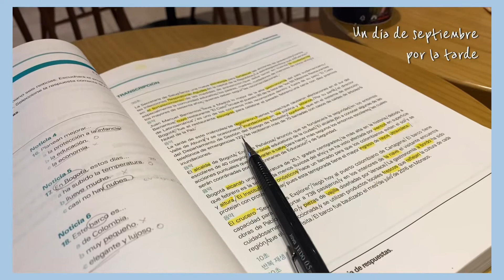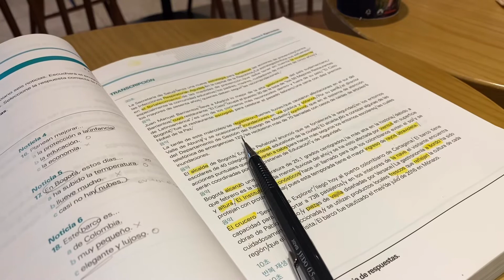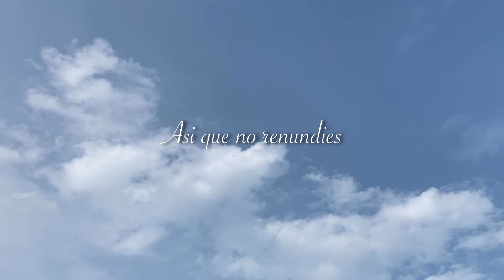(Esp) Estudia conmigo #1 l DELE B1 l coreana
Bienvenidos hoy también :)

El video de hoy es mi vida diaria que estudio español
Estudiamos idiomas juntos por eso quería estudiar contigo :)

Vamos estudiar conmigo mis amigos y no lo renuncies📖